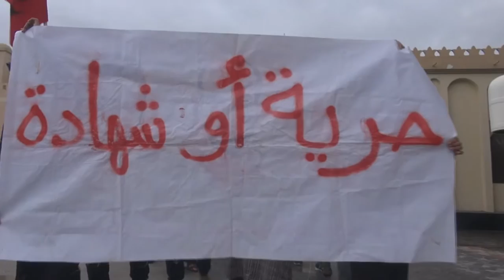مسيرة في بلدة النويدرات ضمن خطوات العصيان المدني بالذكرى السادسة للثورة 14/2/2017